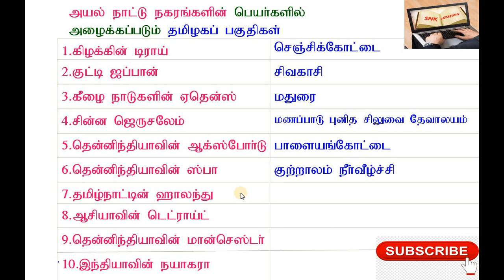அயல் நாட்டு நகரங்களின் பெயரில் அழைக்கப்படும் தமிழக பகுதிகள்